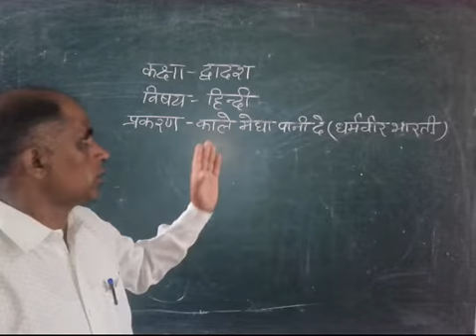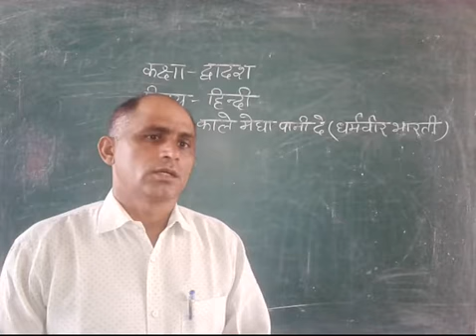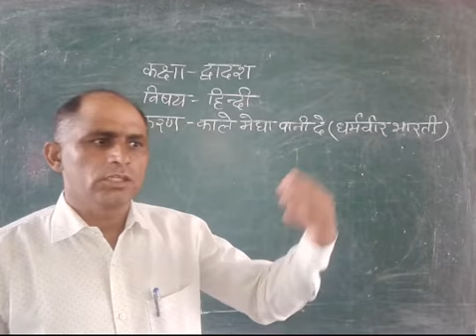कक्षा-द्वादश विषय-हिन्दी दिनांक 10-07-2020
काले मेघा पानी दे